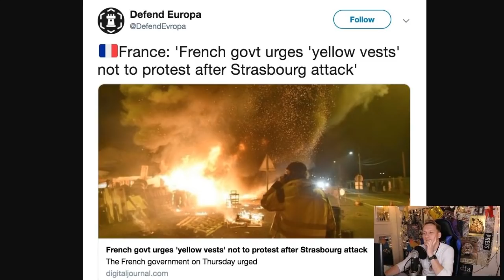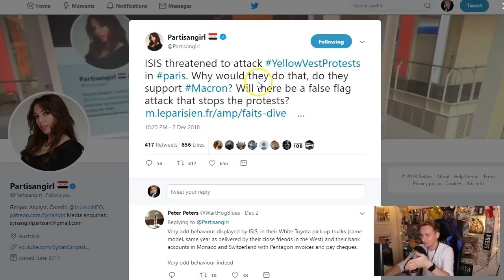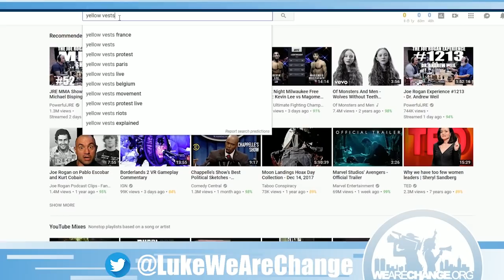More Media Blackout! Paris What They Won't Tell You!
In this video, Luke takes to the streets of Paris France where there is a feeling in the air something BIG is about to happen. In fact, there seems to be a total media blackout, and the truth is that Paris is far worse than they will tell you! In this video, Luke speaks with his source on the ground in France! What is about to happen with a movement that has shocked the world? And with the concessions made is Macron winning in France?

Bitcoin - 1F6oeUnhXfr5UMC95apbJg7CLjm3BUrT8V
Dash - XrkDznuSQ9Qf7EJp5kGv9na5yj59BNpuaz
ETH - 0xe3fe145aa53fda2dbe4b65a8874f027b82d90811
👨🏻‍💻Bittube -  bxdigY3LEr3hL2cScYqTJaiafeDxhpt9bK9FcxXbkuFeDyc9sZfF97iAmqSPR6NyfQ8wp34d7PeAU95gsZYQBpib1YEKz5aY4
💲Monero - 466jSETYBr3R9qWJS15biBbxwZsZwE86wEMT9NogvfZS2tY7v8QsgZZ4ifPesVLr8xgaTCK32dcLoiMXi7DEM25V7t3o3z4